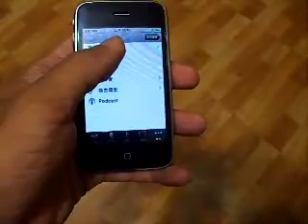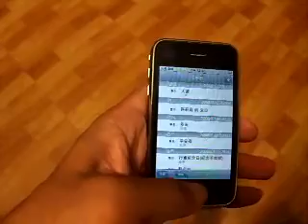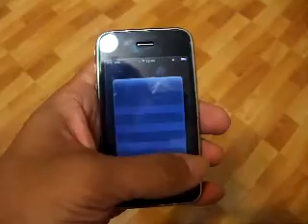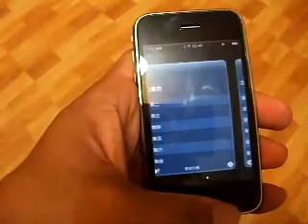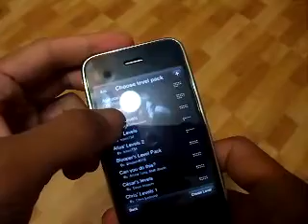iPhone 3G 操作畫面